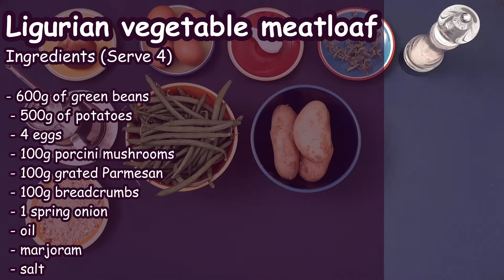Ligurian vegetable meatloaf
Let's rediscover the scents of Liguria with the meatloaf of green beans, potatoes and marjoram. This is a traditional dish that is tasty and excellent to eat cold.

Do you already know the recipe? Discover it in the video !!